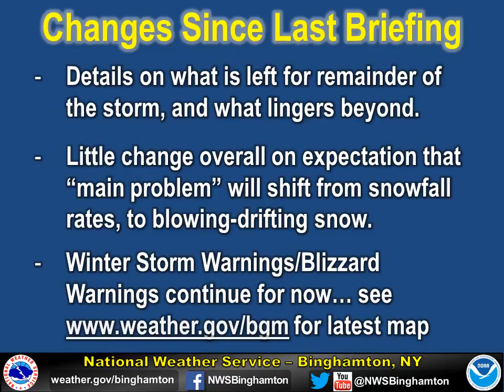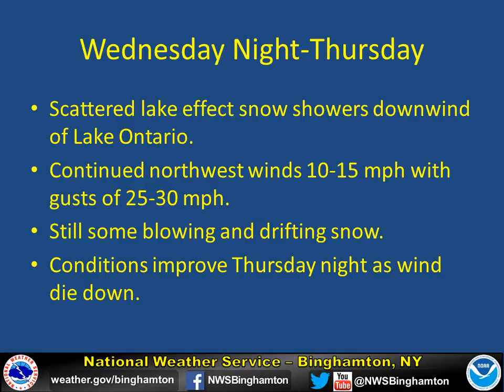NWS Binghamton Briefing for remainder of Noreaster March 14 evening